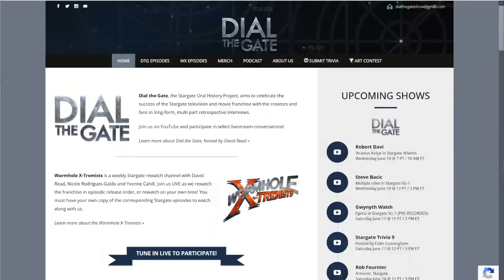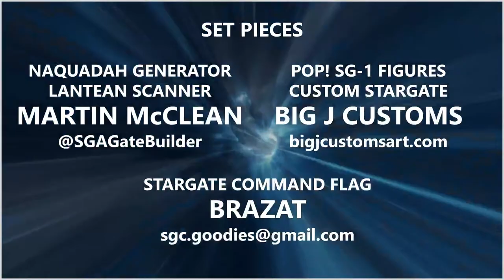194: Robert Davi, “Acastus Kolya” in Stargate Atlantis (Interview)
John Sheppard’s arch nemesis is joining Dial the Gate! We are excited to have Robert Davi to discuss his robust career as well as his memorable role as thorn in the side of the Atlantis expedition.

MERCHANDISE!

Timecodes
0:00 - Splash Screen
00:18 - Opening Credits
00:47 - Welcome and Episode Outline
01:05 - Memories of Stargate Atlantis
06:52 - Acastus Koyla
11:46 - Playing the Antagonist
16:19 - Working with Joe Flanagan and the Koyla/Sheppard Relationship
18:51 - Various Roles that have Impacted Robert
23:46 - Meeting Frank Sinatra, and Music
28:49 - George Peppard and Favorite Genres
30:10 - Robert's Love of Music
31:26 - Using Props and Training
35:15 - Filming the Incredible Hulk
36:57 - Profiler
43:04 - Kolya's Return in "Remnants"
45:10 - Wrapping Up with Robert
47:10 - Post-interview housekeeping
49:10 - End Credits